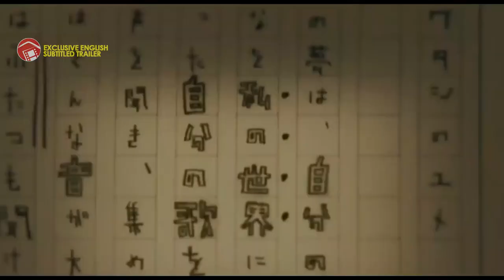SANA - English Subtitled Teaser and Info for Spooky J-Horror Flick (2023) ミンナのウタ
More J-horror goodness!

Genre Horror
Director Takashi Shimizu
Starring N/A
Original Title ミンナのウタ
Alterative Title Minna no Uta

AFF Link